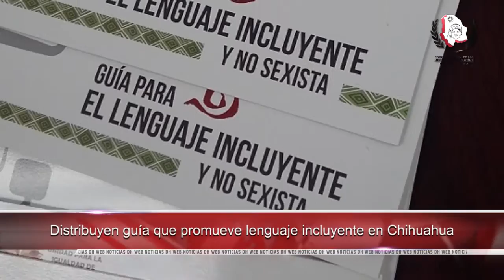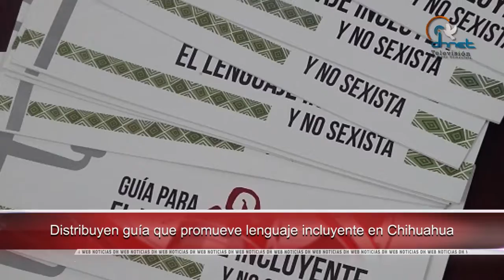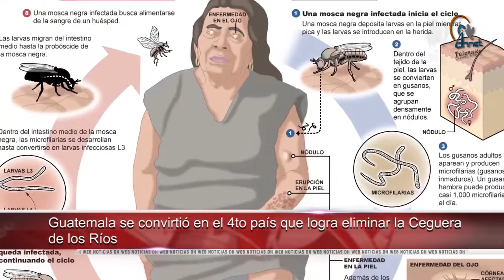Distribuyen guía que promueve lenguaje incluyente en Chihuahua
- América Latina celebra el primer Día Internacional por el Acceso a la Información

 - Guatemala se convirtió en el 4to país que logra eliminar la oncocercosis

- Piden frenar plan que cierra la Dirección de Seguridad en Costa Rica